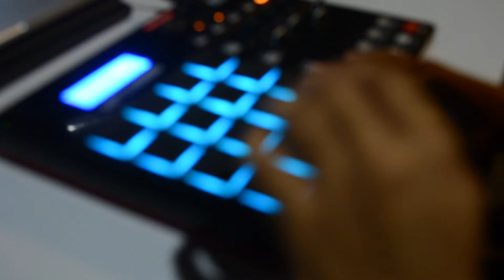In My Feelings - Orasaadha Cover Mashup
Music video for Music Kitchen's cover of "In My Feeling - Orasaadha Mashup"

Vocals : Prem D
Beats : Sid
Mix & Mastered by Prem D